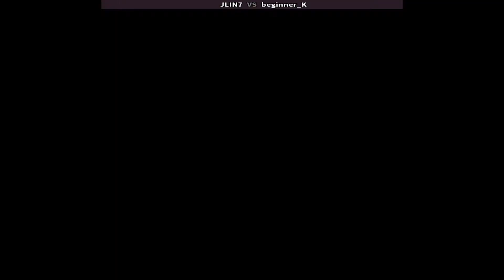The Last Blade 2 JLIN7 vs beginner K, 더 라스트 블레이드 2, ザ・ラストブレード2, 最後之刃2, O Último Lâmina 2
The Last Blade 2 JLIN7 vs beginner K Play Date 26 Mar 24
The Last Blade 2
Arabic: ذا لاست بليد 2
Korean: 더 라스트 블레이드 2
Japanese: ザ・ラストブレード2
Chinese (Simplified): 最终之刃2
Chinese (Traditional): 最後之刃2
Filipino: Ang Huling Labaha 2
Vietnamese: Than Cuối Cùng 2
Portuguese: O Último Lâmina 2
Spanish: El Último Filo 2
French: Le Dernier Souffle 2
German: Die Letzte Klinge 2
Italian: L'Ultima Lama 2
Russian: Последний клинок 2
Thai: เดอะ ลาสท์ เบลด 2
Indonesian: Pisau Terakhir 2
Malay: Bilah Terakhir 2
Dutch: Het Laatste Zwaard 2
Swedish: Den Sista Klingen 2
Norwegian: Det Siste Bladet 2
Danish: Den Sidste Klinge 2
Finnish: Viimeinen Terä 2
Polish: Ostatnie Ostrze 2
Czech: Poslední Čepel 2
Hungarian: Az Utolsó Kard 2
Romanian: Ultima Lamă 2

2 النصل الأخير
Fightcade
SNK

pov you are the last 2 in blade ball,
the last blade 2 heart of the samurai dreamcast,
cách tải the last blade 2 trên điện thoại,